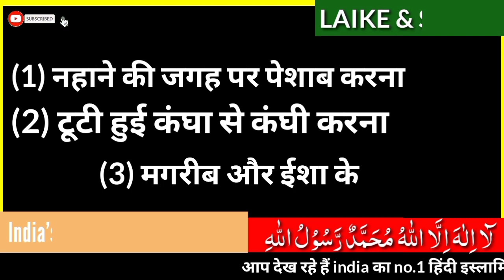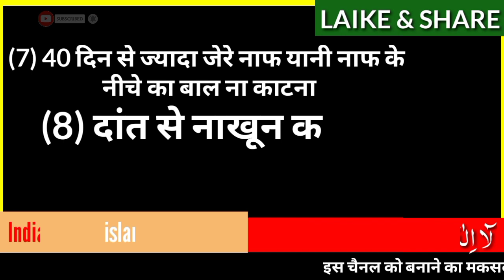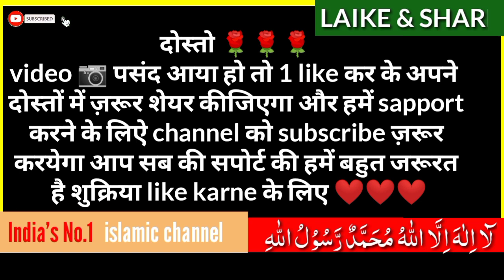घर में परेशानी और गरीबी आने की 20 वजह | kin cheezon se ghar mai garibi aati hai | گھر میں غریبی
घर में परेशानी और गरीबी आने की 20 वजह | kin cheezon se ghar mai garibi aati hai | kin chizo se ghar mein gareebi aati hai

20 chizo se ghar mein barkat nahi hoti
किन चीज़ों से घर में गरीबी आती है
घर में परेशानी और गरीबी आने की 20 वजह - आपके घर में 20 कारण से गरीबी आती है
किन चीज़ों से घर में गरीबी आती है - 20 चीजों से घर में गरीबी आती है
घर में सुकून के लिए सुनें - सारी मुसीबतें घर से दूर  - घर में बे हिसाब बरकत होगी
Powerful wazifa
Ruhani wazifa
Paisa kaise kanye
Paisa me barkat nahi hai
Gahar ki pareshani dur karne ka wazifa
gar me barkat hi barkat ka wazifa